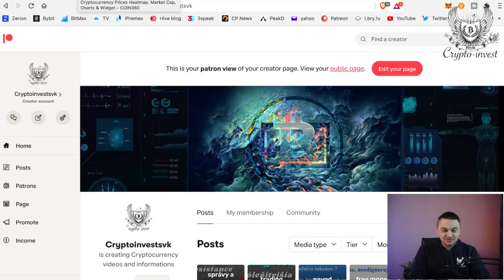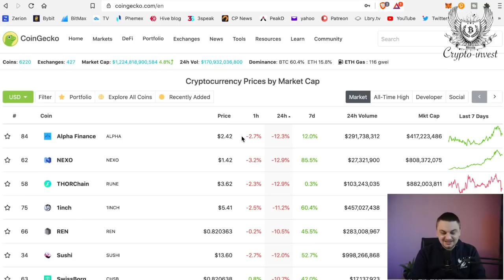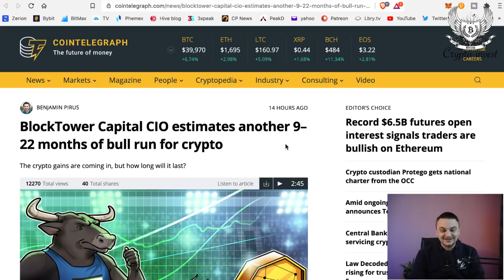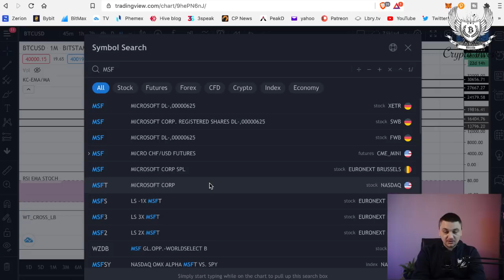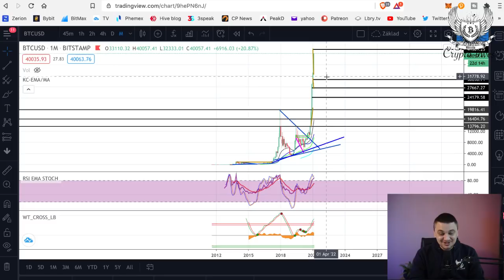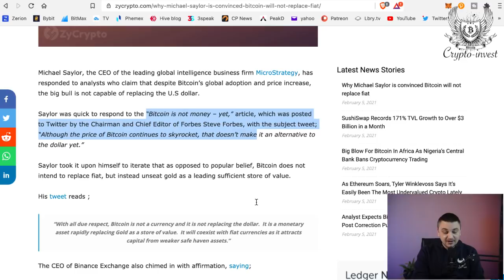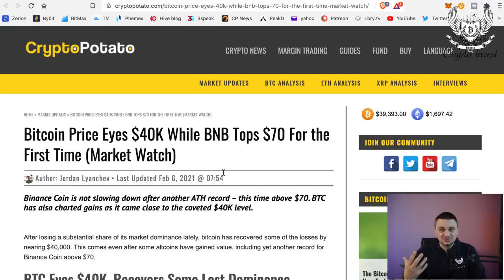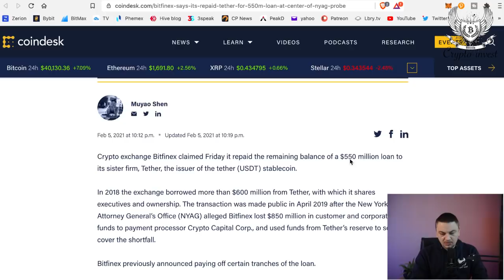Bull run bude trvať ešte zopár mesiacov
V dnešnom videu sa dozviete:
Bitcoin bull market ešte len štartuje.

3AsJQpD9aiSSfxgRbPKaSVWkFfCkVoSyrf